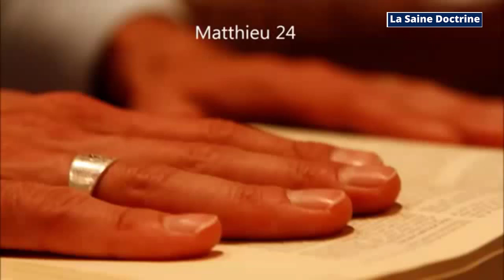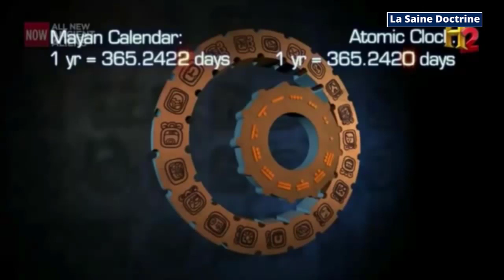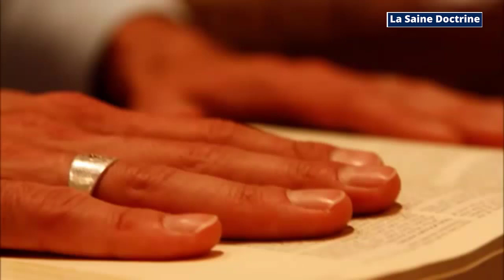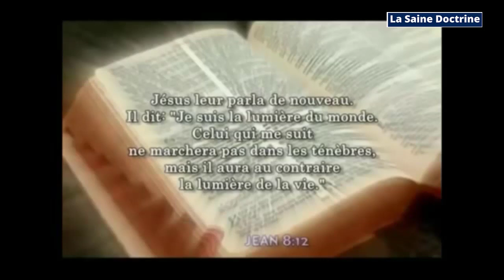MATTHIEU 24: POPHETIES ET FIN DES TEMPS